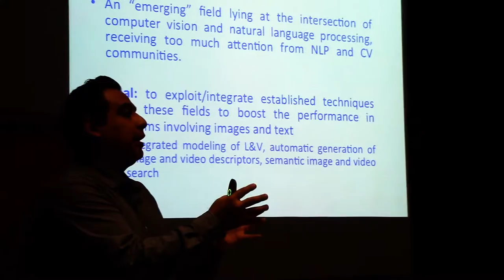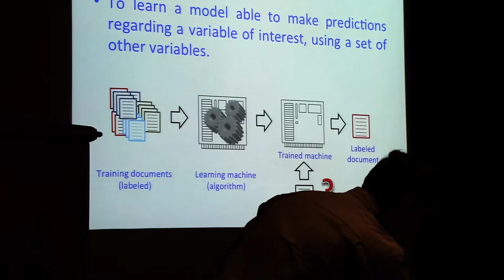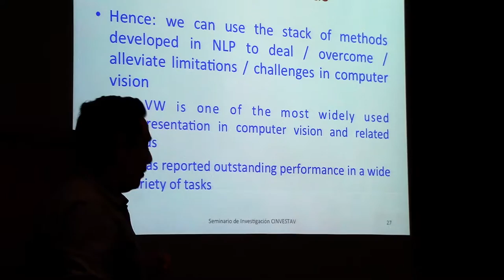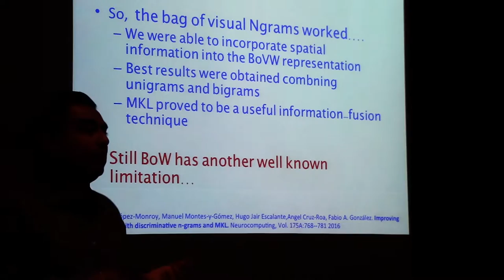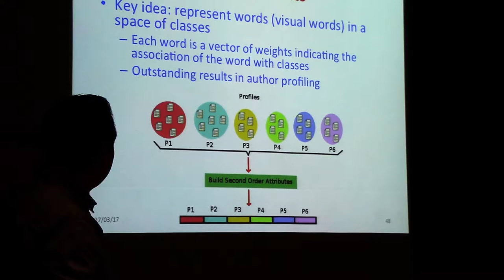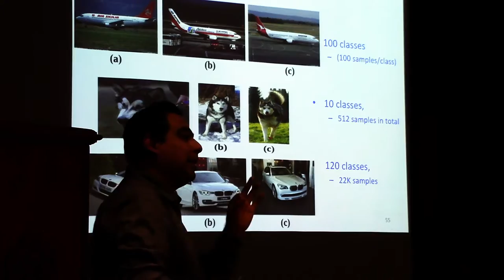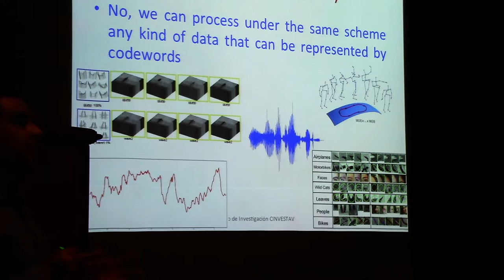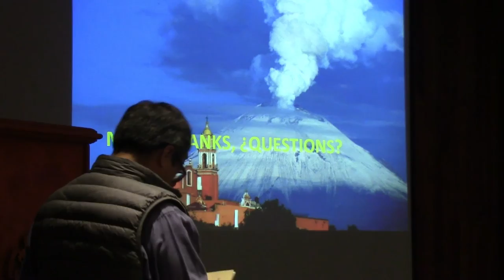CONFERENCIA DR: HUGO JAIR ESCALANTE - INAOE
Conferencia: Lenguaje y visión: Aprendizaje Computacional para datos multimodales